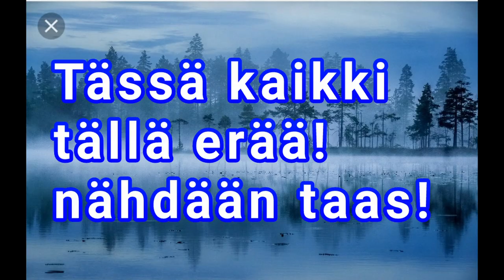Vaihteleva päivä ja ilta ja alku yö!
tässä olisi lisää materiaalia taas, pitkän tauon jälkeen!